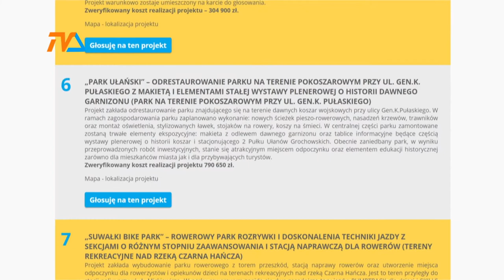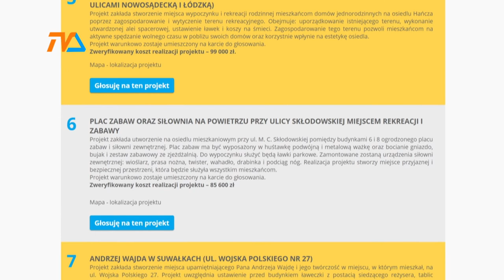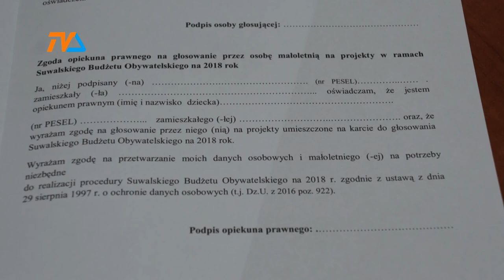Głosowanie wystartowało |TVSUWAŁKI